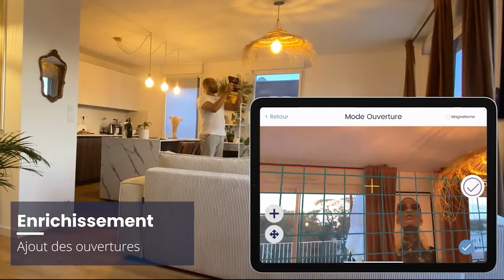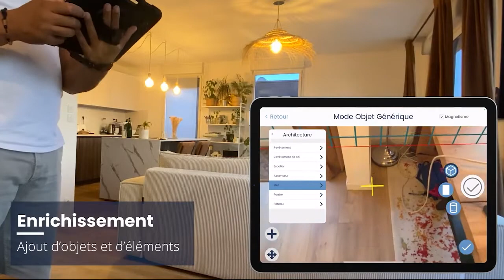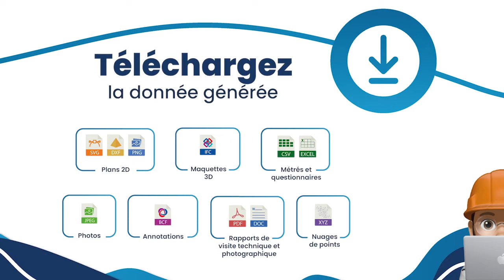bimeo : Captation d'un appartement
0:00 Captez
0:30 Enrichissez
2:02 Visualisez
2:21 En résumé